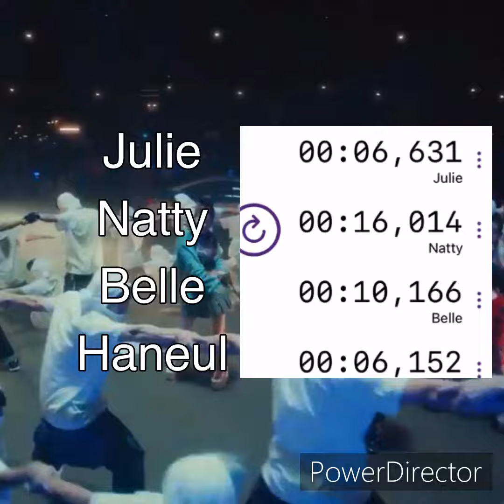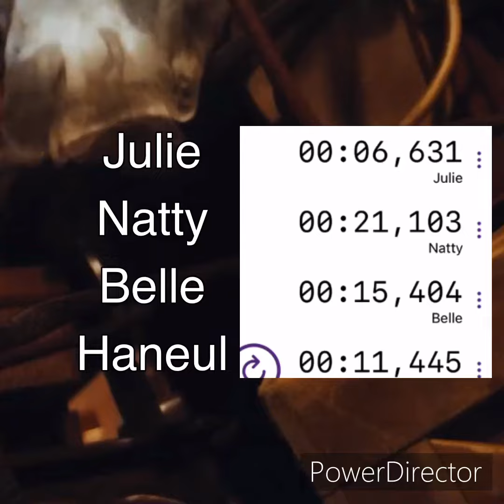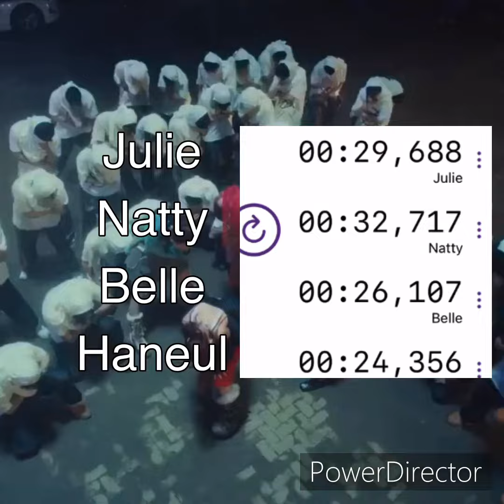KISS OF LIFE BAD NEWS LINE DISTRIBUTION